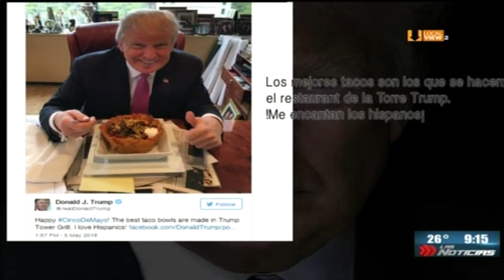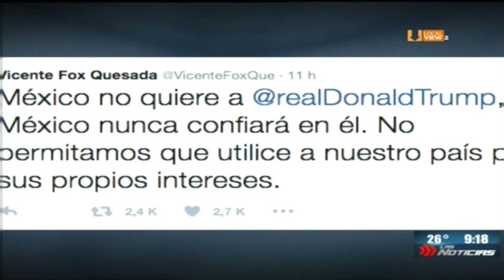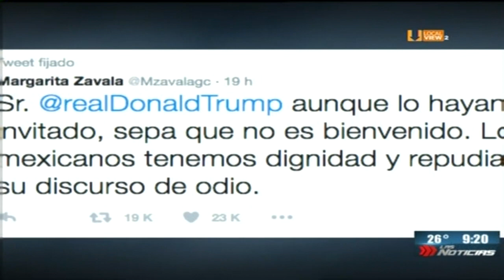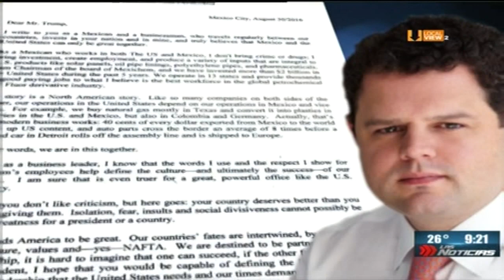Estas son algunas de las reacciones sobre la visita de Donald Trump a México